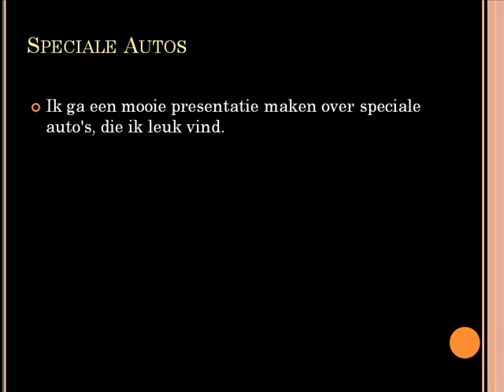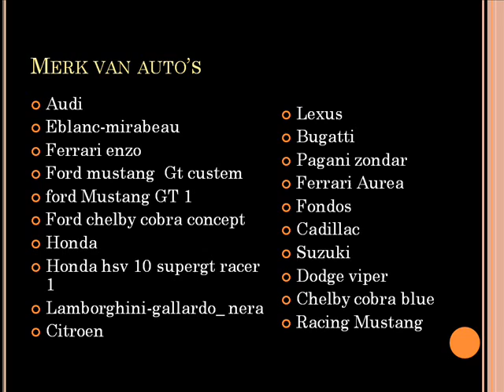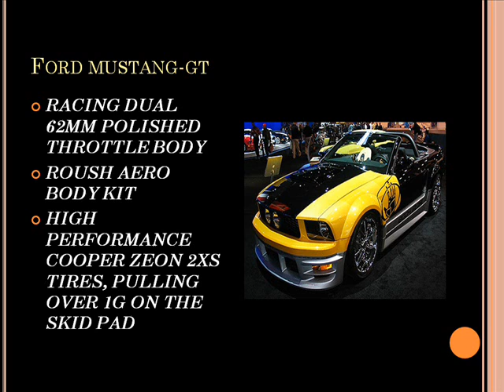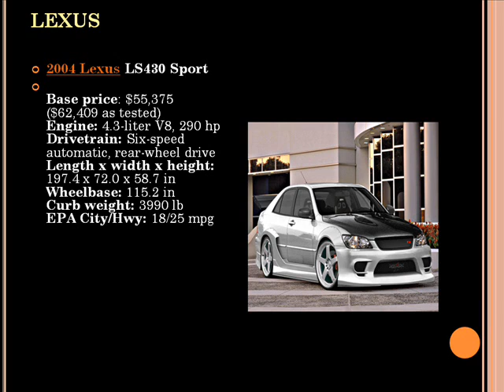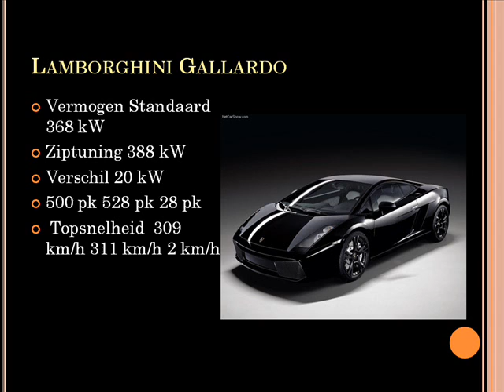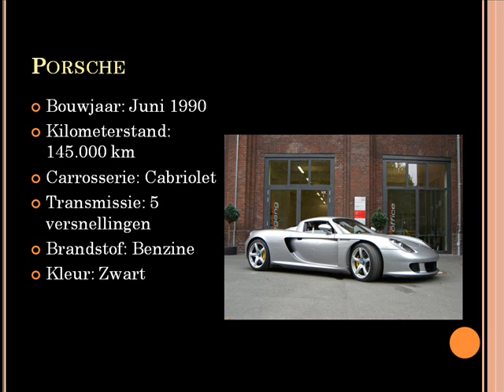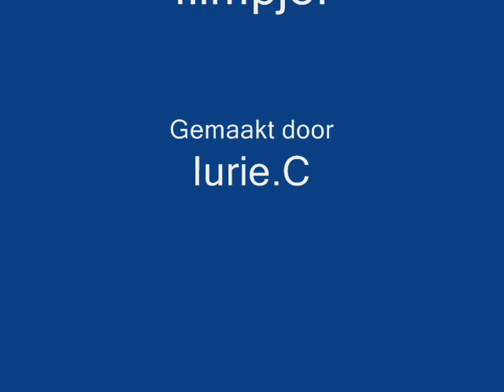de beste favorite autos van Iurie.C.wmv